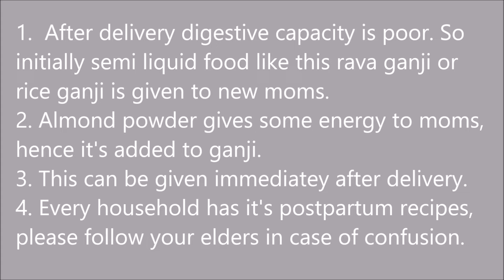RAVA GANJI | POSTPARTUM RECIPES | ಬಾಣಂತಿ ಆಹಾರ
After delivering a baby,  woman's digestive capacity would become weak and poor. So special care is taken towards postpartum diet. Rava ganji is a semi liquid postpartum recipe which is given on the first day after delivery.
Ganji, either made up of rava or rice is easily digestible. Almond gives additional taste and energy too.